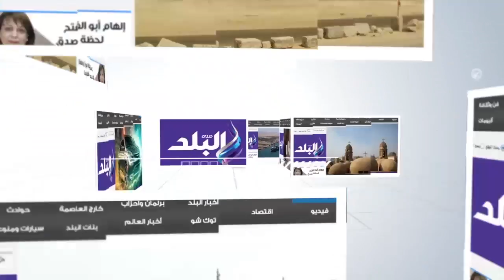صدى البلد | قوات الأمن تكثف من تواجدها بميادين وسط البلد استعدادا لزيارة خادم الحرمين للأزهر